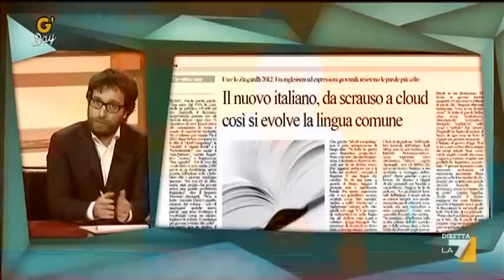G'day 12/10/11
Nel frigo di Geppi Cucciari questa sera c'è Giulio Scarpati.